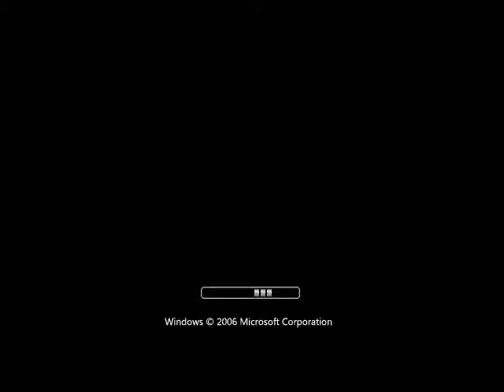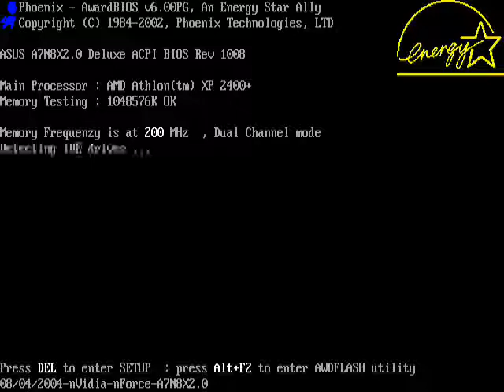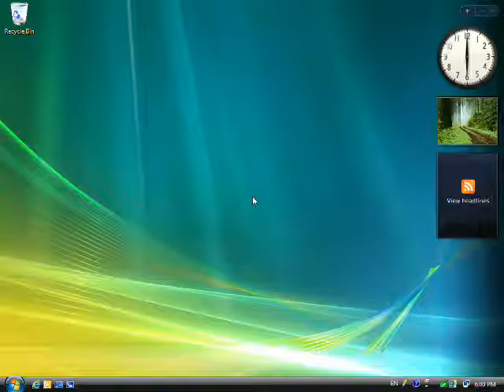Ugly Pitched Windows Startup Teenage Boy Voice Part 2